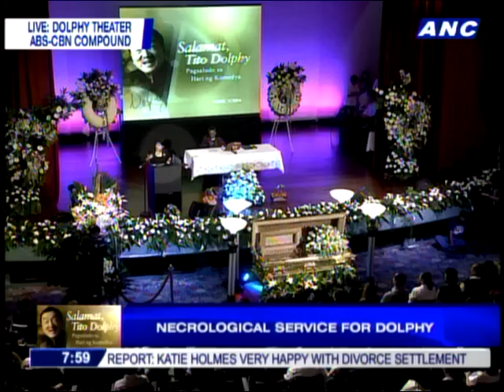ANC: Nova Villa, 'Home Along' family thank Dolphy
Veteran actress Nova Villa on Wednesday spoke during the necrological Mass for film icon Dolphy. The long-time onscreen partner of Dolphy -- they starred as husband-and-wife in ABS-CBN sitcom "Home Along Da Riles" for 11 years -- paid tribute to the veteran actor, and offered comic relief as she recounted fond memories of the "Comedy King."